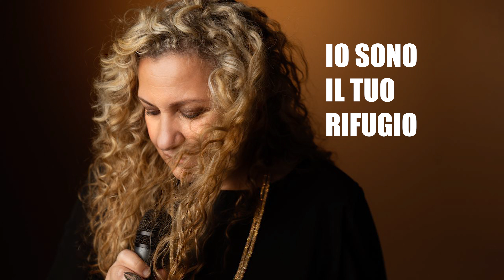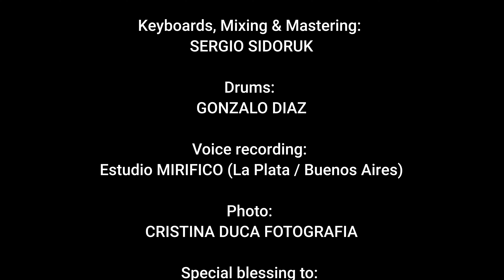Danila Properzi - Tu sei il mio rifugio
Official Music Video for Tu sei il mio Rifugio performed by Danila Properzi

CREDITS:
Music & Lyrics: Danila Properzi (P) 2024

Drums: Gonzalo Diaz
Voice recording: Estudio Mirifico (La Plata / Buenos Aires)

Special blessing to:
Primera Iglesia Bautista de La Plata del pastor Pablo Vinet

LYRICS

Io dimoro nel riparo dell'Altissimo
io riposo all'ombra dell'Onnipotente
Il male non mi toccherà
Mille cadranno al mio fianco
Diecimila alla mia destra

Tu sei il mio rifugio
la mia fortezza
il DIO in cui confido
Nessun male mi accadrà
I tuoi angeli hai inviato accanto a me
Amen
Amen

La tua fedeltà
É il mio scudo e la mia corazza
Io non temerò
Nè lo spavento notturno
O la freccia che vola di giorno

la mia fortezza
Amen
Amen

Lui ha riposto in me il suo amore
io lo libererò
perché conosce il mio nome
Lui mi invocherà
e io gli risponderò
accanto a lui starò

Io lo glorificherò
Io lo libererò
lunga vita gli darò
la mia salvezza lui vedrà

Io sono il tuo rifugio
La tua fortezza
Il Dio in cui confidi
Nessun male ti accadrà
I miei angeli ho inviato accanto a te

la mia fortezza
Amen
Amen